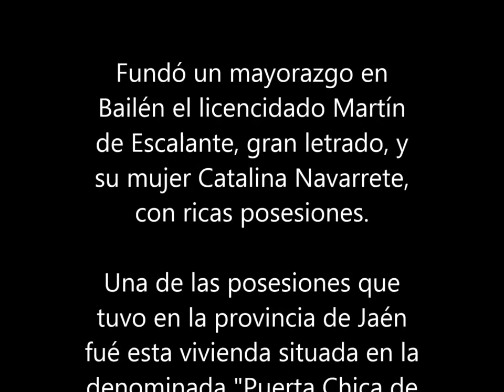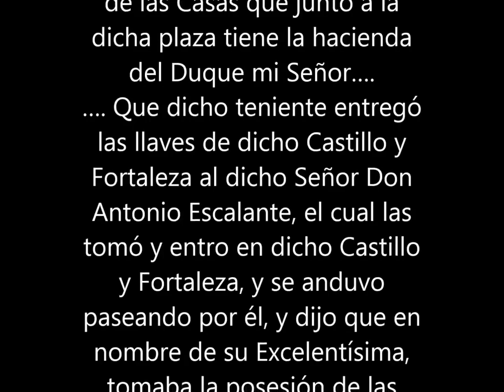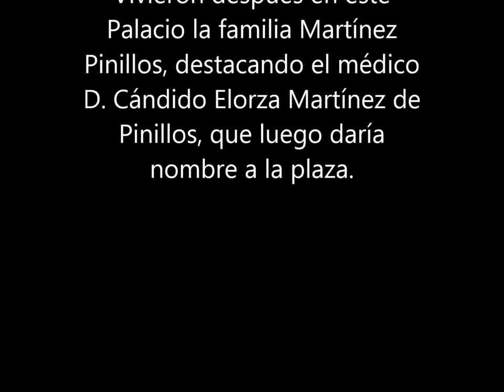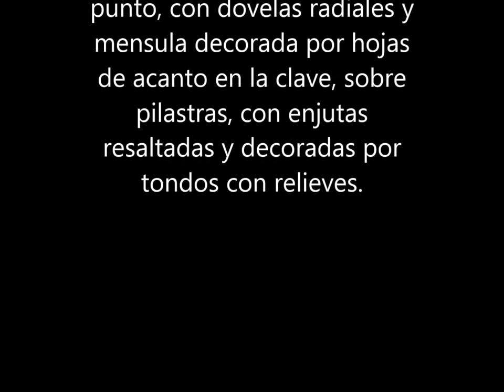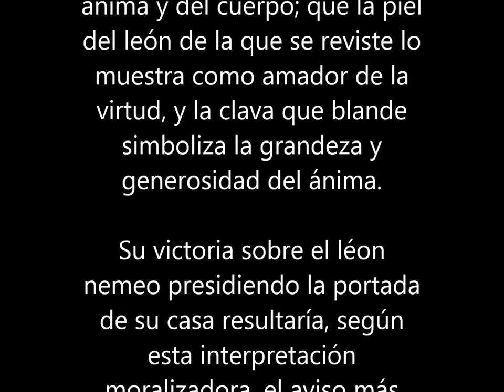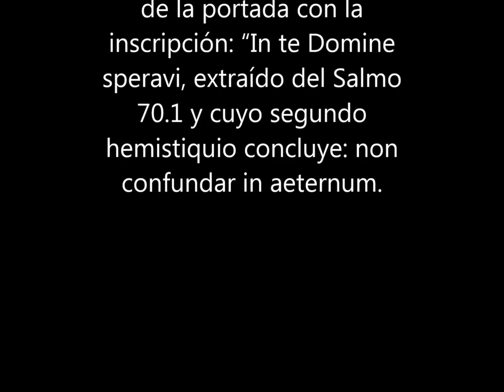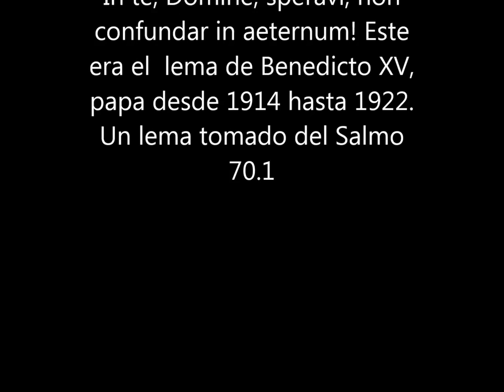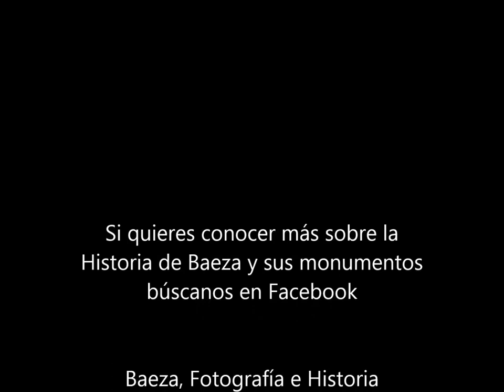Baeza, Fotografia e Historia - Palacio de los Elorza